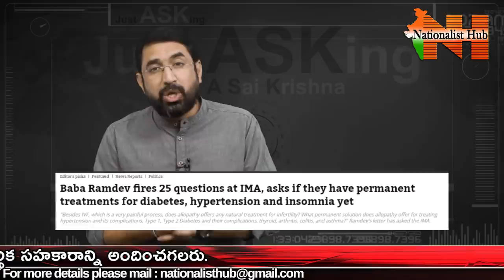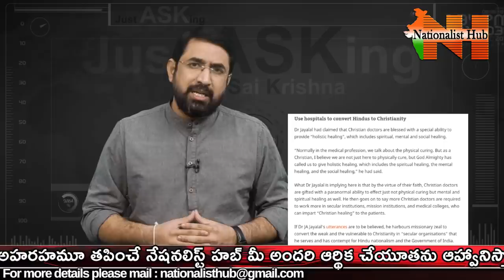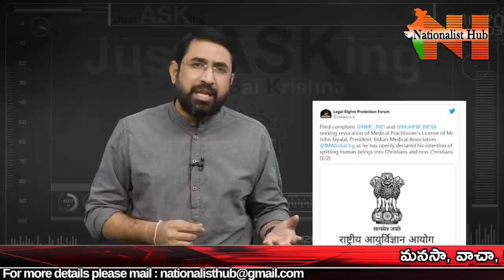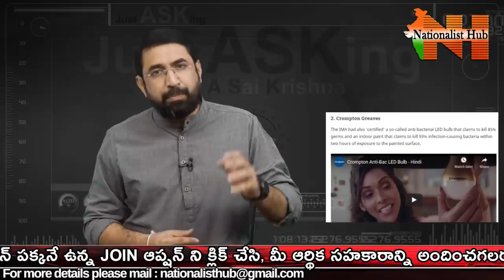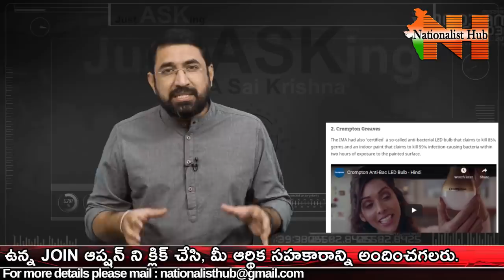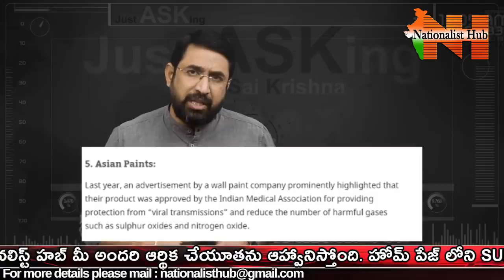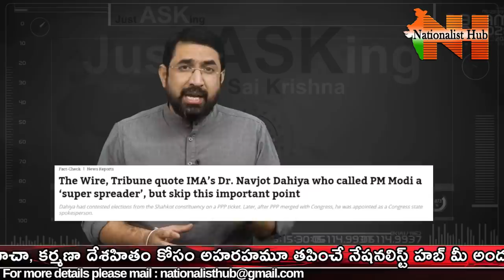IMA Vs Ramdev Baba | Just Asking | Sai Krishna | Nationalist Hub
Our Company account details :
Name: KALEIDO FRAMES LLP
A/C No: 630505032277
IFSC Code : ICIC0006305